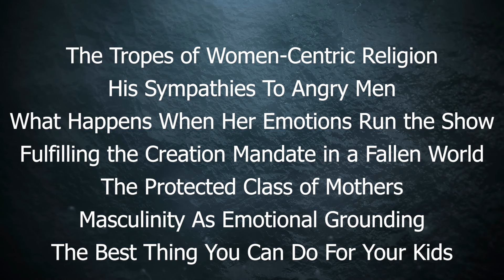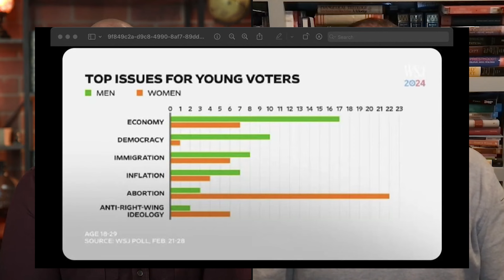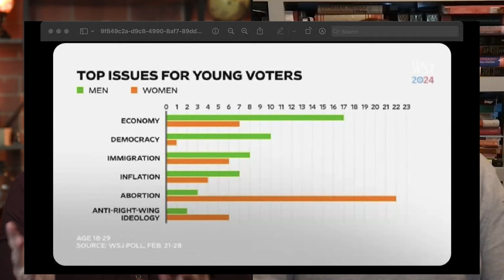Podcast: Rich Lusk - Virtue and Polarity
⭐️ THIS IS NOW THE WILL SPENCER PODCAST, FORMERLY THE RENAISSANCE OF MEN ⭐️

In today's episode I interviewed Rich Lusk (@Theopolisinstitute), the pastor of Trinity Presbyterian Church in Birmingham, Alabama.

Me And Pastor Lusk Discussed:
- The Tropes of Women-Centric Religion
- His Sympathies To Angry Men
- What Happens When Her Emotions Run the Show
- Fulfilling the Creation Mandate in a Fallen World
- The Protected Class of Mothers;
- Masculinity As Emotional Grounding
- The Best Thing You Can Do For Your Kids

"Shepherds for Sale"

CHAPTERS
[00:00:00] Intro
[00:08:18] The Tropes of Women-Centric Religion
[00:35:47] What Happens When Her Emotions Run the Show
[00:48:10] Fulfilling the Creation Mandate in a Fallen World
[01:08:18] The Protected Class of Mothers
[01:10:01] Masculinity As Emotional Grounding
[01:20:01] The Best Thing You Can Do For Your Kids
[01:21:23] His Sympathies To Angry Men